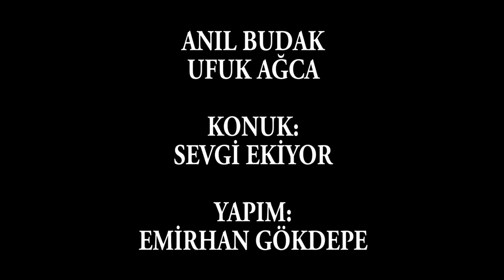Tuş Kilidi: S2B2 Dr. Sevgi Ekiyor, Ayşe Tolga, Güzellik uzmanı